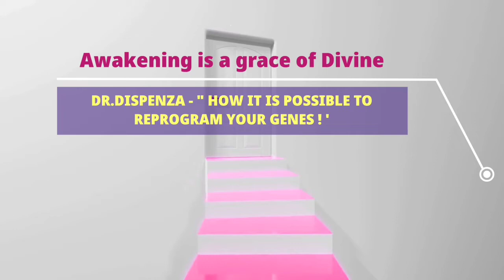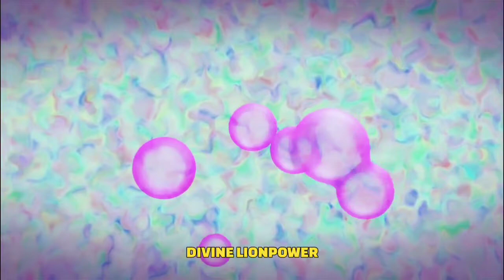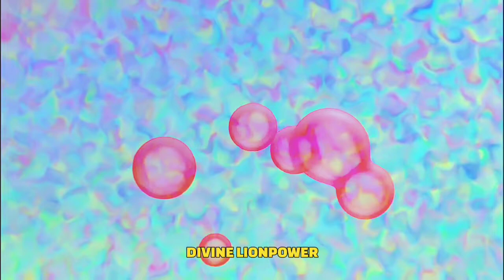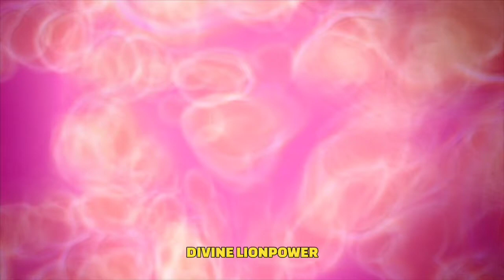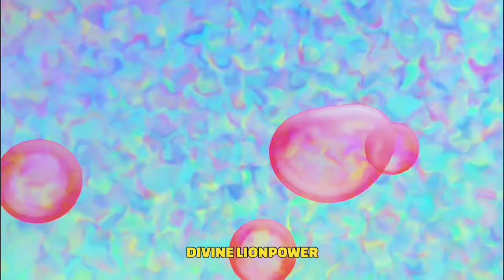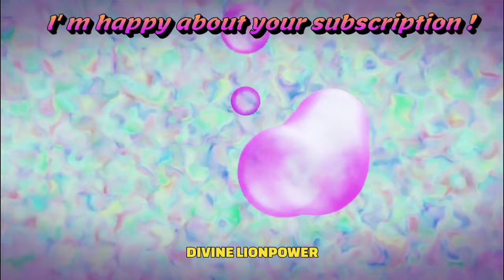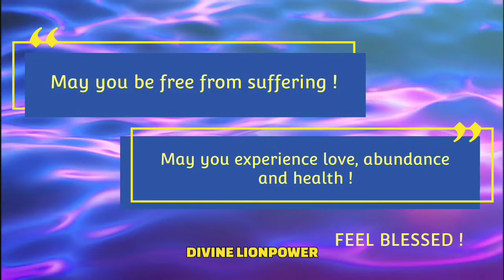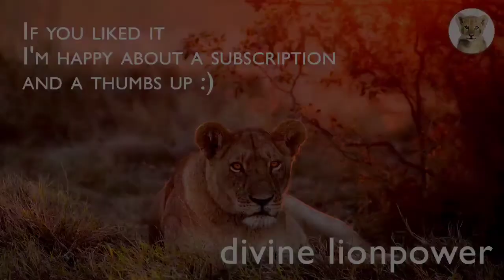🦁Dr.Dispenza 💎 "How is it possible to REPROGRAM your GENES"‼💎AGE can be stopped-AGE IS AN ILLUSION‼️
Dr.Dispenza💎 "How is it possible to REPROGRAM your GENES"‼️Age can be stopped‼️💎Finger Yoga Strengthen Immune System
Do not miss any of my videos, they are all in high frequencies ❣️The transmission of the Spiritual Teachers becomes so much  more intense❣️
Dr. Dispenza - Yes, it is possible to reprogram the genes ‼️
You do not believe it ? You are the creator, also the creator of a healthy body‼️

You are a precious diamond💎, please realize it ❣️

I have filled love and healing frequencies flow into the video ❣️
All small videos are kinesiologically tested, so that you can easily find peace.

Thank you from the bottom of my heart Dr. Joe Dispenza ❣️

SPEAKER : Dr. Joe Dispenza *CREDIT You can find more of Dr. Joe Dispenza's work
Dr Joe Dispenza is an international lecturer, researcher, corporate consultant, author, and educator who has been invited to speak in more than 33 countries on six continents. As a lecturer and educator, Joe Dispenza is driven by the conviction that each of us has the potential for greatness and unlimited abilities. In his easy-to-understand, encouraging, and compassionate style, Joe Dispenza has educated thousands of people, detailing how they can rewire their brains and recondition their bodies to make lasting changes.
Dr. Joe Dispenza’s Free Guided Space Meditation Relish in this relaxing guided meditation by Joe Dispenza. Feel the expansion in every part of your being as you led to opening the space in every part of your body. The soft music, combined with a melodious voice, you’ll feel comforted in this deeply tranquilizing meditation of Dr.Joe Dispenza. Free your mind of thoughts, ease your body of tensions, and remain in the space where true inspiration and deep awareness are possible. Joe Dispenza is the author of Evolve Your Brain: The Science of Changing Your Mind and You Are the Placebo. Dr.Joe Dispenza is thousands how to reprogram their thinking through scientifically proven neurophysiological principles.
Each day, Dr. Joe Dispenza will guide you step-by-step to create your new vision of the future and goals. He will help you take possibilities from the Quantum field and turn them into real life experiences.

✅ music sajindaniel / producer fiverr
✅ epidemic sounds free music Rannar Sillard

✅ Video footage: all video footage used is either licensed through either CC-BY or from
       Videoblocks